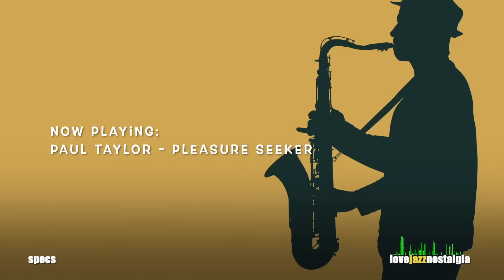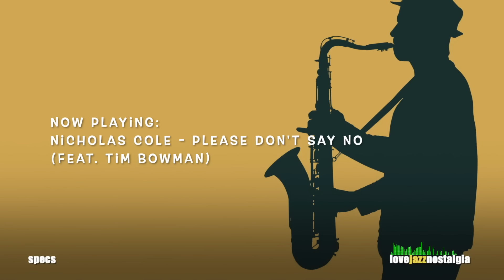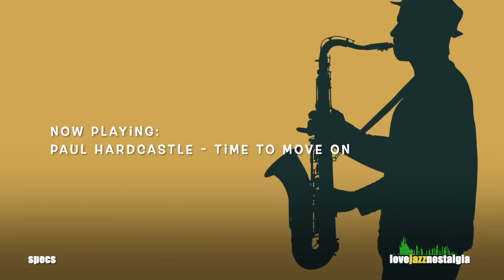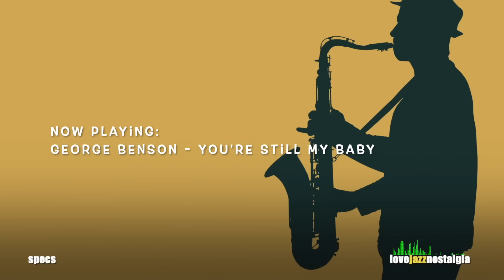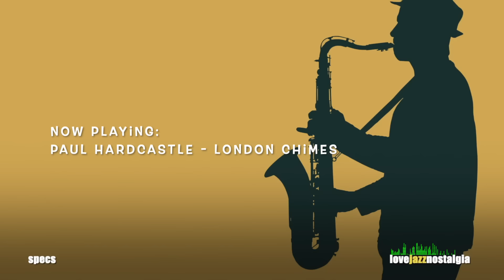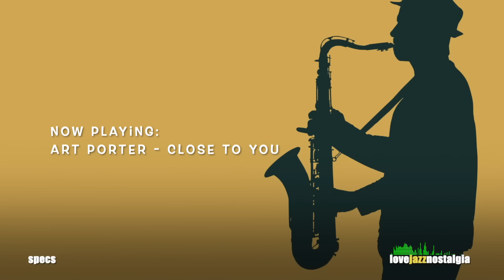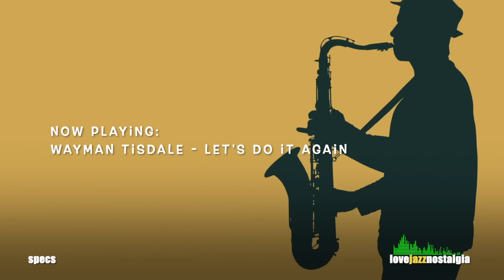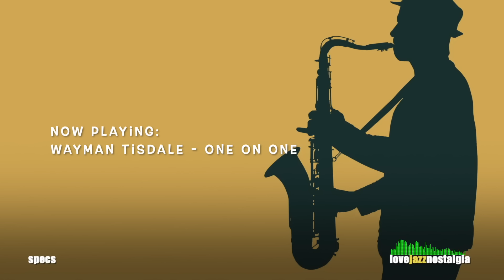Groovy Jazz Vol. 3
Thank you for listening. This mix is not monetized.
Tracks
00:00 Paul Taylor - Pleasure Seeker
04:00 Paul Hardcastle - Paradise Cove
07:07 Nicholas Cole - Please Don't Say No (feat Tim Bowman)
10:04 Quintin Gerard W. - Smooth Jazz Flavor
13:27 Paul Hardcastle - Time To Move On
16:25 Darryl Williams - Time
19:40 George Benson - You're Still My Baby
21:53 Russ Freeman - Cool In The Shade
24:44 Paul Hardcastle - London Chimes
27:37 Wayman Tisdale - Ready To Hang
30:33 Euge Groove - From The Top
34:05 Paul Hardcastle - Latitude
37:47 Art Porter - Close To You
40:52 Wayman Tisdale - Creative Juices
44:00 Wayman Tisdale - Let's Do It Again
47:11 Paul Hardcastle - DC Boogie
50:37 Art Porter - Undercover
53:57 Wayman Tisdale - One On One